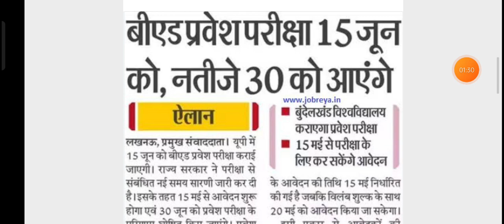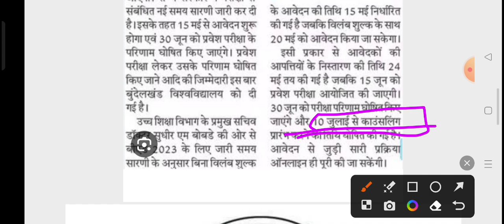Up b.ed Result 2023, kab aayega, up b.ed cut off, up b.ed 2023 save score , up b.ed result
UP B.ED ENTRANCE EXAM 2023 | UP BED 2023 // MOCK Test